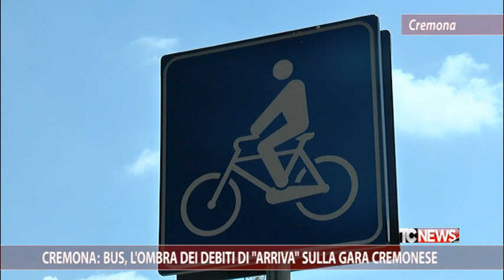Cremona: bus, l'ombra dei debiti di "Arriva" sulla gara cremonese